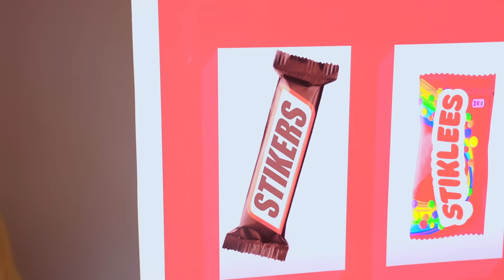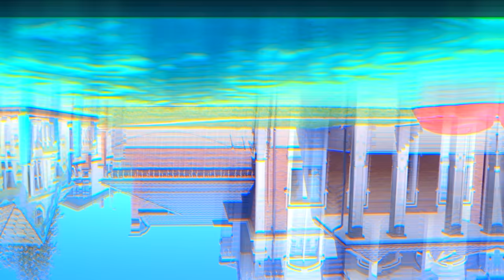Сеня как Супергерой Играет с Ники и Вединговой Машинкой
Сеня, Ники и их веселая история про Супергероев